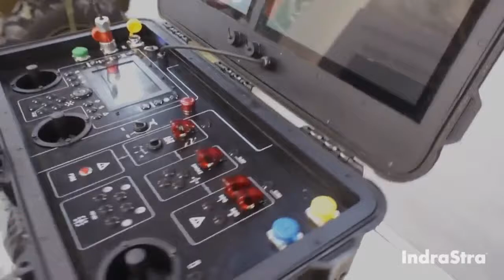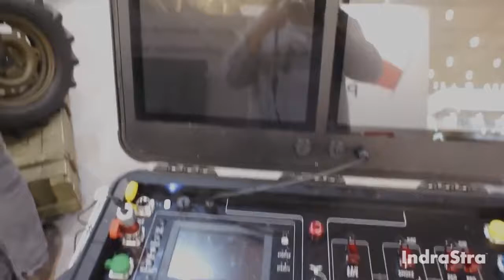Ironclad UGV at the Arms and Security Exhibition Kiev 2018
At the Arms and Security Exhibition, 2018 (October 9-12, Kiev, Ukraine) - the Ukranian defense contractor Global Dynamics showcased the latest prototype of its 4×4 unmannedgroundvehicle (UGV) called Ironclad.

The Ironclad UGV (with its two articulated units) weighs 1,100 kg and has been designed for missions such as reconnaissance, surveillance, and target acquisition (RSTA) and measures 2.57 m in length, 1.7 m in width, and 0.96 m in height.

Video Source: User Generated Content
Cover Image Attribute: Ukraine’s Global Dynamics is developing the 4×4 Ironclad unmanned ground vehicle. / Source: Global Dynamics

Publication Date: October 17, 2018 | AIDN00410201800V13